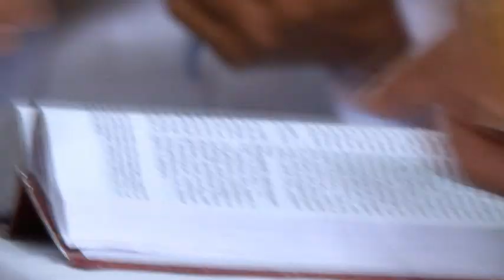SUJITH+DIANA Wedding Blessed by Bishop Joshua Moran Mar Ignathios,Syro Malabar Catholic Wedding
Sujith Thomas,s/o Mr.ThomachanThekkel,Pravithanam and Mrs.Usha Thomas Kallarackal Maliackel(Anathanam)Kanjirappally,got married to Diana Daniel,d/o late Mr.Daniel Puthenveetil and Santha Pathrose,Chemmanam, Mulund,Mumbai.Marriage took place on 13 TH May 2013 and blessed by His Excellency Bishop JOSHUA MORAN MAR IGNATHIOS,Arch Bishop of Mavelikkara Catholic Diocese,at St.Thomas Catholic Church,Pala,Kerala.